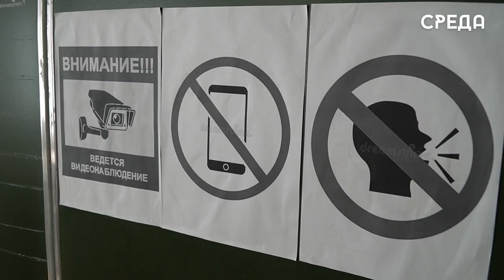Школьники Каспийска сдали первый ЕГЭ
23 мая для всех российских выпускников школ стартовал первый единый государственный экзамен по трем предметам: химия, география и литература. В Каспийске ребята с утра собрались в школе №6 имени Омарова. Здесь их распредели по аудиториям и провели инструктаж.

Основные правила проведения экзаменов остались прежними, были внесены некоторые изменения исключительно в техническую часть работы организаторов. Отметим, что управление образования г.Каспийска совместно с руководителями школ города в течении года проводили семинары, лекции и собрания с родителями и учениками, где подробно объясняли, как правильно подготовится к итоговой аттестации, и сегодня начальник УО города Лариса Абрамова поселила пункт проведения ЕГЭ, чтобы поддержать ребят.